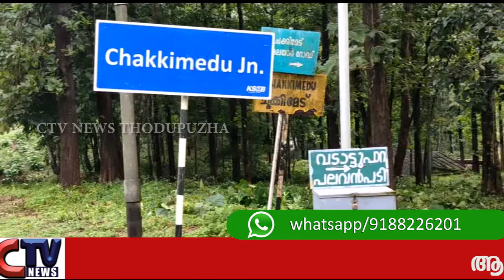അപകടത്തില്‍ പെട്ട കാട്ടാനക്കുട്ടിയെ നാടുകാരും വനപാലകരും ചേര്‍ന്ന് രക്ഷപെടുത്തി